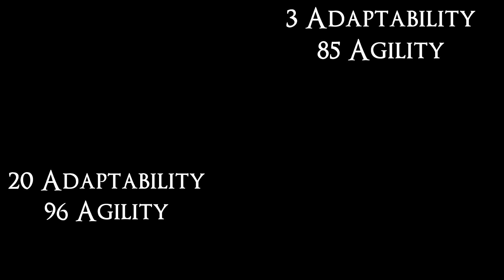Dark Souls II - Mini Adaptability Test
Testing 20 Adaptability + 96 Agility VS 3 Adaptability + 85 Agility. What do you think, do the differences make it worthwhile? If there's any data on i-frames for rolls or the speed at which you run (walking seems to be faster?) or raise shield, I can't really figure it out as these are pretty crude tests I've done, out of curiosity.

Hopefully people will be able to get to the bottom of this mysterious stat soon enough!